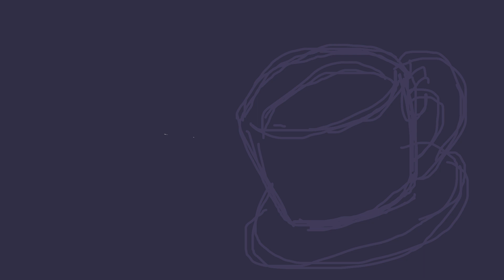Rewind Meme - Loop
so so so so so

DUMB THING GLITCH THING OOF,
made the backround small xd im too dumb to fix it
also backround is from Giphy, I did not make it